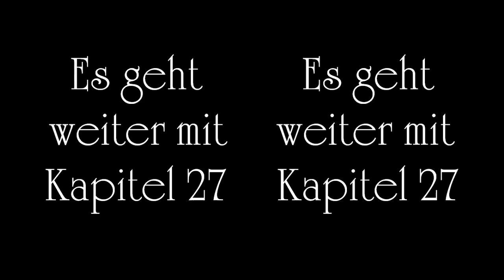Die gläserne Burg - Kapitel 26 - Die schöne Gretel und das Kräuterweib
Des Schulmeisterleins unbedachte Handlung hat ihn in unsere Tage verschlagen und er bekommt die unerbittliche Härte moderner Rechtspflege zu spüren. Aber es kommt noch schlimmer. Zu viel von seinem Tränklein hat er zu sich genommen und muß nun feststellen, daß seine Rückkehr keineswegs gesichert ist. Wird er es dennoch schaffen? Vielleicht weiß ja die schöne Gretel Rat. Im heutigen 26sten Kapitel...

Diese Geschichte ist die Arbeit mehrerer Monate und ich veröffentliche sie kostenlos für Euch. Doch sie unterliegt vollständig meinem Urheberrecht und jeder Re-Upload, Verbreitung (in anderer Form als einer Verlinkung) oder Abdruck auf welche Weise auch immer bedarf meiner ausdrücklichen, schriftlichen Genehmigung. Zuwiderhandlungen kann und werde ich nicht hinnehmen. Bitte habt dafür Verständnis.
Ihr dürft jedoch die Videos auf allen Plattformen verlinken und selbstverständlich danke ich Euch dafür, wenn Ihr für mich ein wenig die Werbetrommel rühren möchtet.

Da YouTube es passend zur Weihnachtszeit einmal mehr für angesagt erachtet einige Änderungen vorzunehmen und dabei mehr Schaden anrichtet als es wirklich gut zu machen ist es mir derzeit unmöglich Verlinkungen in den Anmerkungen bei 3D-Videos einzufügen. So habt Ihr nun mit untenstehender Liste die Möglichkeit die einzelnen Kapitel - so bis jetzt erschienen - bequem aufzufinden und anzuwählen: